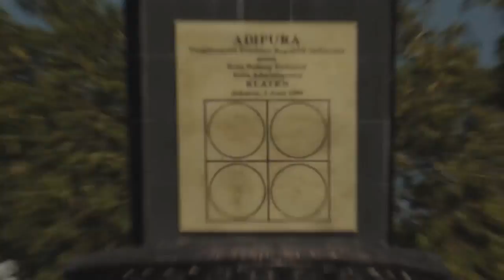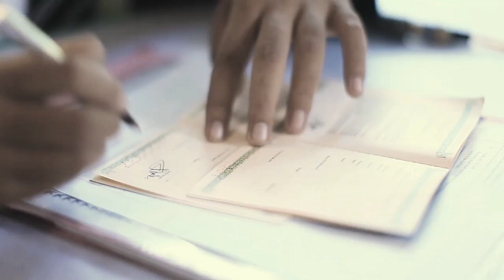WEDDING TRAILER of LILIS + SYAFDA by eXOtic Cinema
Congratulations to Lilis + Syafda